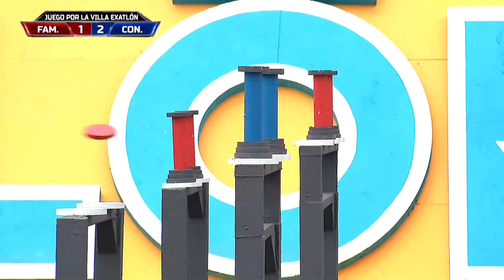Una Puntería Increíble | Exatlón Capitulo 28 EEUU #7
Aleja: cada día
 mejor